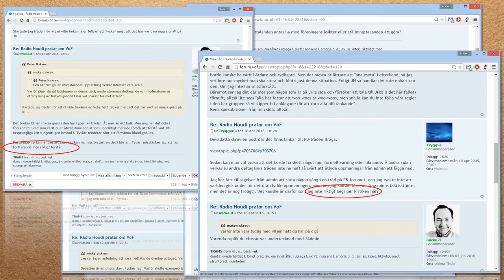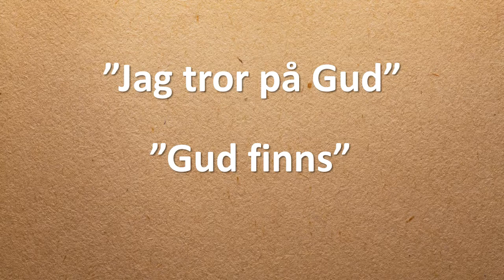På begäran förtydligar jag min kritik